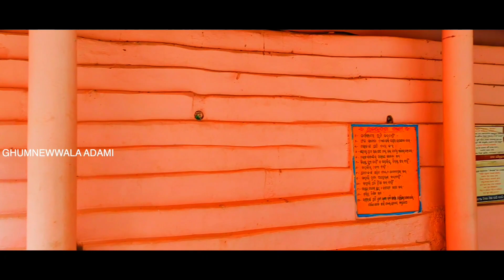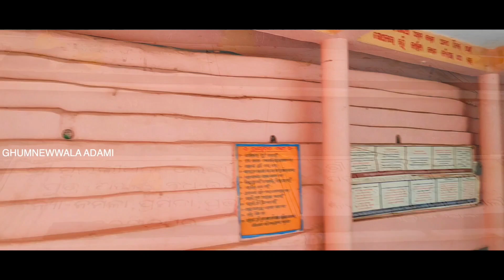MANINAGA GUMPHA || ମଣିନାଗ ଗୁମ୍ଫା || JALUKA HILLS || TRAVEL VLOG|| STRONG PROOFS OF MALIKA| CUTTACK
Google Map Link: Maninaga Gumpha, Jalauka Hill

Chatiabata Temple
maninaga gumpha
Cuttack
Tangi
Baba Baikunthanath Brahmachari
Sidha pitha
Rasika
Malikakhetra
Milikabichara
This content is Copyright to "Ghumnewala Adami". Legal action will be taken against those who violate the copyright!!!